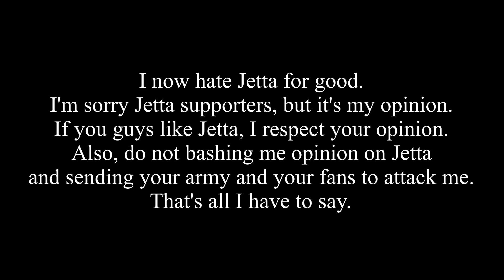My opinion changed on Jetta.